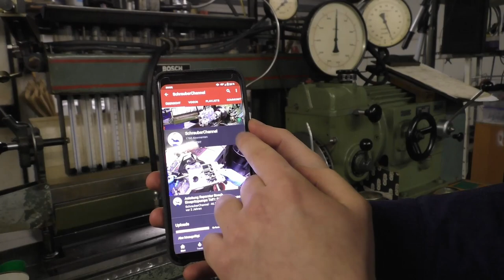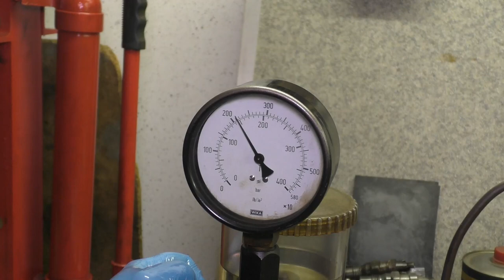Unimog U406 | Einspritzdüsen zusammenbauen und einstellen